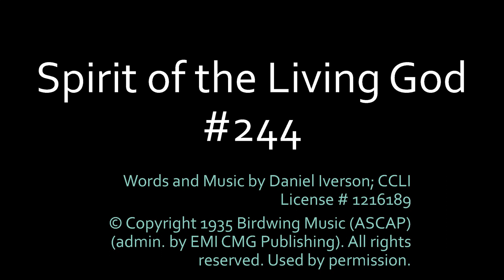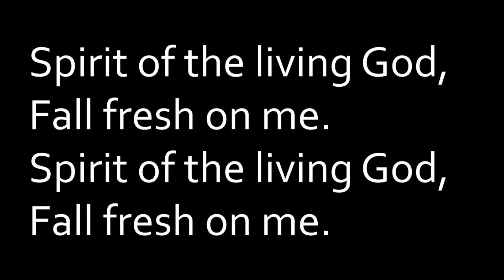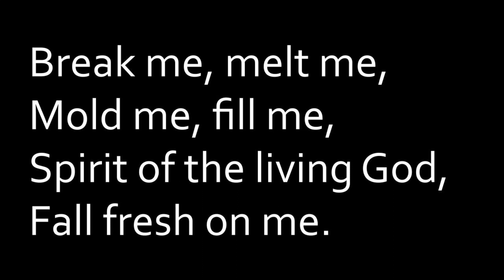Spirit of the Living God - Lyric Video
This is a performance of "Spirit of the Living God." Our church does not own the rights to this song or lyrics. We are posting it here for members of our church to use during personal and family worship times.

Words and Music by Daniel Iverson;